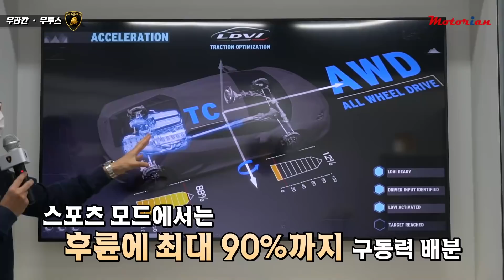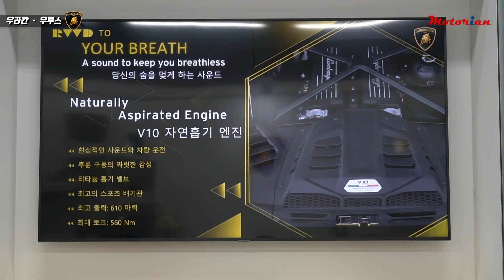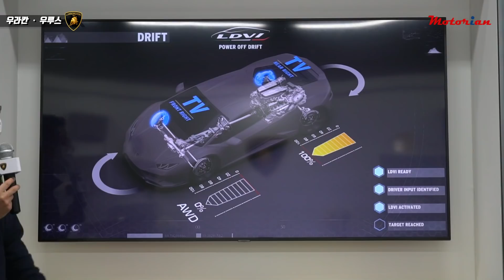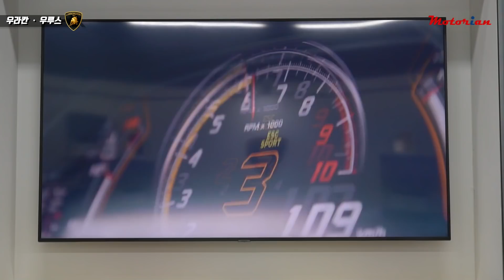우라칸 제대로 즐기기? 람보르기니 우라칸 에보 / 스파이더 / RWD & 우루스 시승기 Lamborghini Huracán EVO & Urus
람보르기니 우라칸 에보 시리즈 3대를 한꺼번에 만나 봤습니다.
우라칸 에보 쿠페, 우라칸 에보 스파이더, 우라칸 에보 RWD
어떤 녀석이어도 멋지고, 강하고, 재미있지만 각 모델마다 개성이 있어서 개성에 따라 골라먹는 재미가 있네요.
우루스도 함께 했는데, 우루스는 당연히 우라칸으로는 불가능한 것들을 할 수 있어서 우루스 역시 매력적일 수 밖에 없습니다.
우라칸을 조금 더 알아가는 행복한 시간이었습니다.